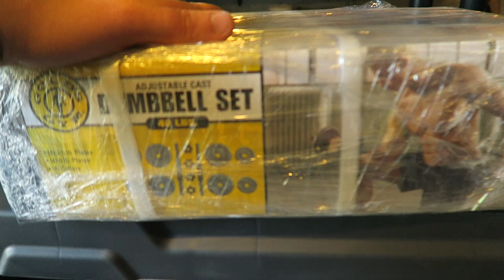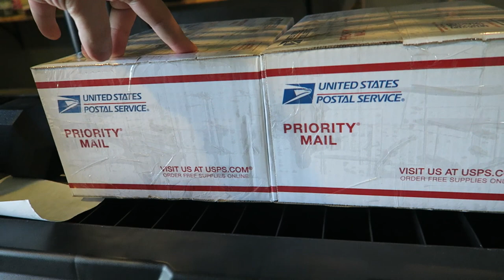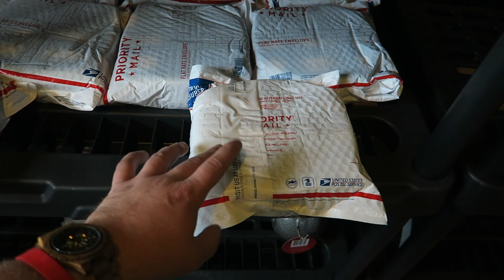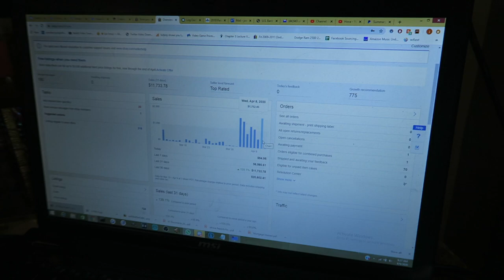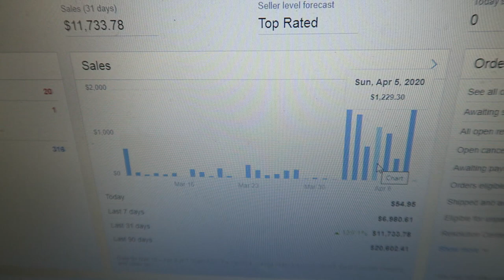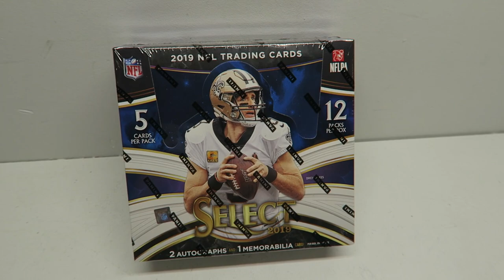$1,700 in 24 hours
New eBay
Games eBay